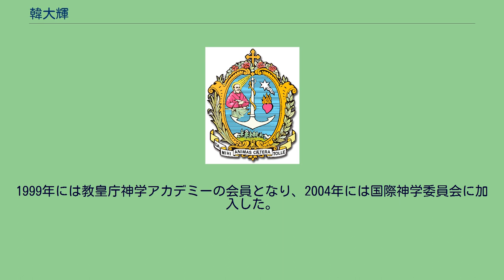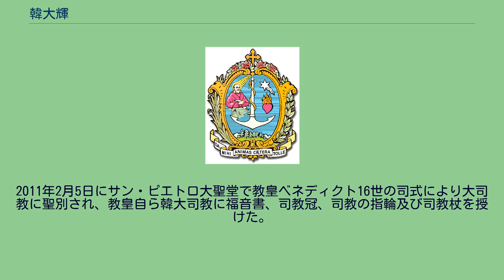韓大輝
韓 大輝（かん だいき、広東語：ホン・タイファイ、1950年10月21日 - ）は、香港のカトリック司祭・大司教。
洗礼名はドメニコ・サヴィオ。
2010年12月に教皇庁の福音宣教省次官に選ばれてシラ名義大司教区大司教に任命され、翌年の2月5日に大司教に任ぜられた。
この職位は今の所、華人がバチカンで担当する最高の職務である。
香港に生まれ、そこでサレジオ会に入会し、1969年に初誓願、そして1975年には終生誓願を宣立。
1982年に司祭叙階された。
彼は相次いでイギリスのロンドン大学とイタリアの教皇庁立サレジオ大学を卒業し、それぞれ哲学の学士号、神学の博士号を取得した。
その後は中国各地の神学校で教職を担当した。
1995年から2001年まで、サレジオ会中華管区の管区長を務めた。
1999年には教皇庁神学アカデミーの会員となり、2004年には国際神学委員会に加入した。
彼はまたカトリック香港教区聖神修院神哲学院教授でもある。
2010年12月、教皇ベネディクト16世は彼を聖座福音宣教省次官に任命して前任のロバート・サラ（Robert Sarah）枢機卿を引き継がせ、同時に大司教に任命した。
2011年2月5日にサン・ピエトロ大聖堂で教皇ベネディクト16世の司式により大司教に聖別され、教皇自ら韓大司教に福音書、司教冠、司教の指輪及び司教杖を授けた。
大司教就任後彼が初めて公式訪問したのは、教皇庁と国交のある中華民国（台湾）であった。